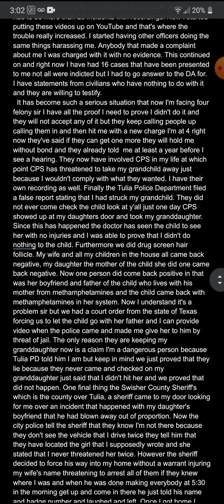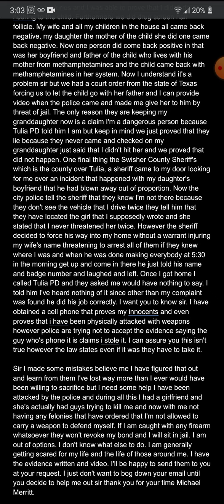FBI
moving up the ladder